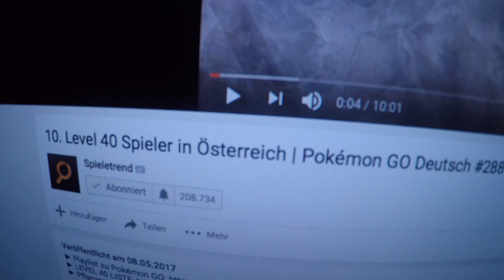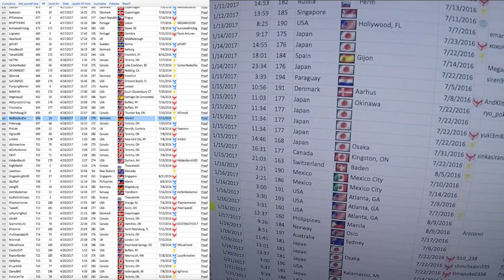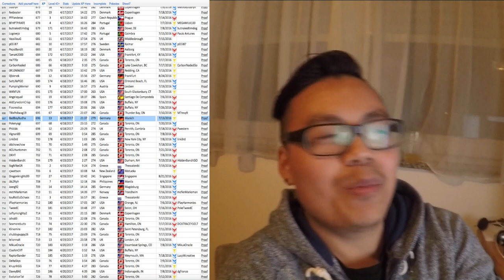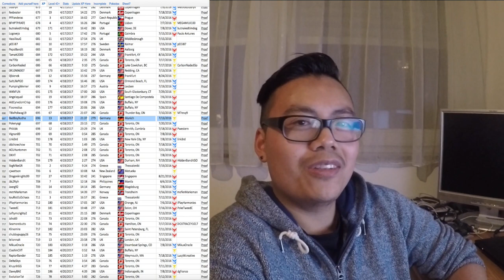13. Level 40 SPIELER in Deutschland?! Spielernamen geändert! Pokemon Go! München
euda ich bin der 13. Level 40 Spieler in Deutschland aber habe nun meinen Usernamen/Spielernamen geändert für meine Gruppe xRSGx, mehr zu Teams und Clans in Pokemon Go demnächst
wie heisst ihr im Spiel und warum?